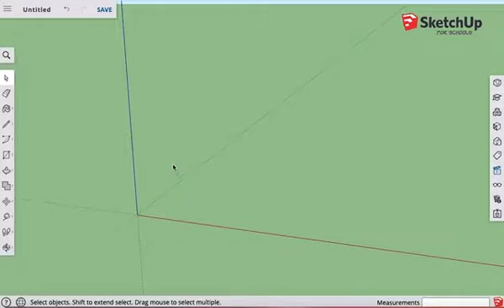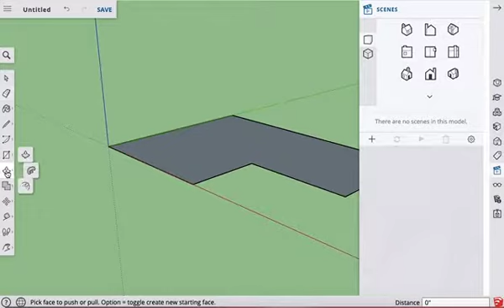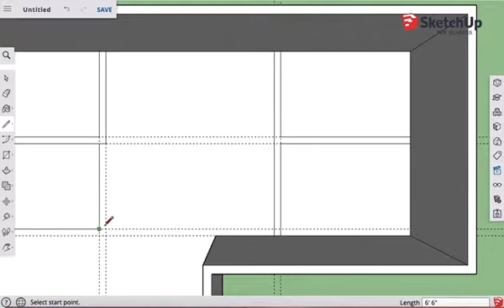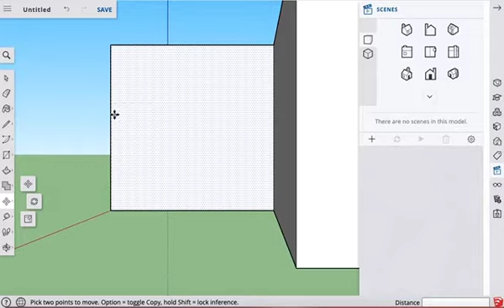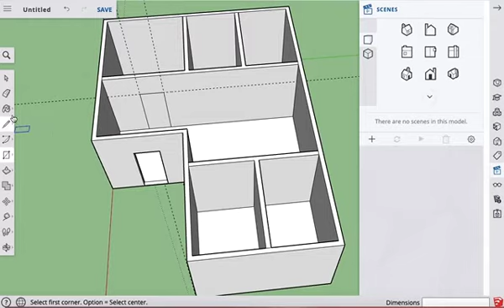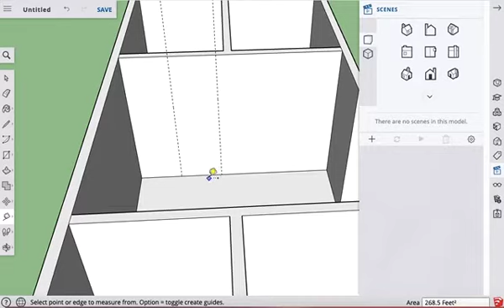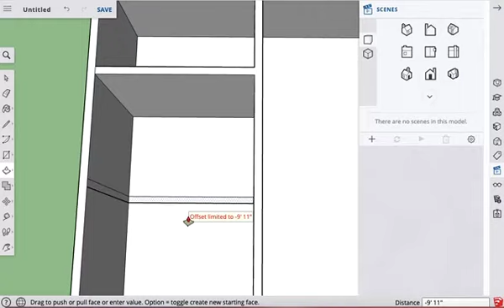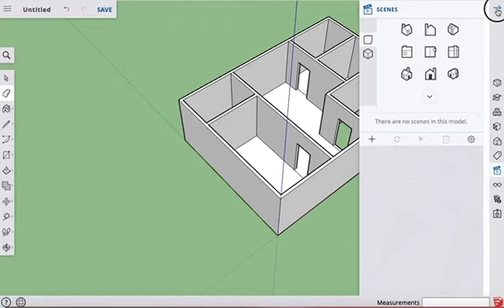Ohler Cyber Foundations Small House bottom Floor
Here is a video with measurements on how to create the small house in Google SketchUp